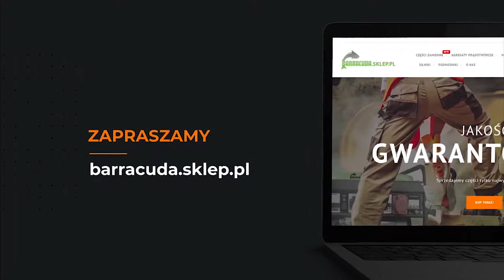Prądownica hydrantowa - Barracuda.sklep.pl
Prądownica hydrantowa  2" (52 mm) do zraszania i podlewania
Prądownica hydrantowa przeznaczona jest do wytwarzania wodnych strumieni zwartych i rozproszonych. Idealna do zraszania i podlewania. Służy jako zakończenie węży hydrantowych o wielkości 52 mm. Obrotowa dysza wylotowa umożliwia bezstopniową regulację kształtu strumienia wody oraz jego odcięcie.

Dane techniczne:

Ciśnienie robocze - max 1,2MPa
Średnica równoważna dyszy: 13mm
Natężenie przepływu wody przy ciśnieniu 0,2MPa dla prądu zwartego/rozproszonego: 135-156 l/min
Natężenie przepływu wody przy ciśnieniu 0,6MPa dla prądu zwartego/rozproszonego: 228-269 l/min
Współczynnik wypływu K: Zasięg strumienia przy ciśnieniu 0,2MPa - strumień zwarty 12m, strumień rozproszony 4,5m
93,9 - dla prądu zwartego,
110 - dla prądu rozproszonego
Materiały: odlewy aluminiowe ze stopu  AK 11 (AlSi 11), dysza - PCV, uszczelki - guma.